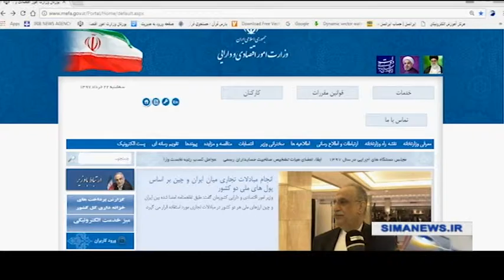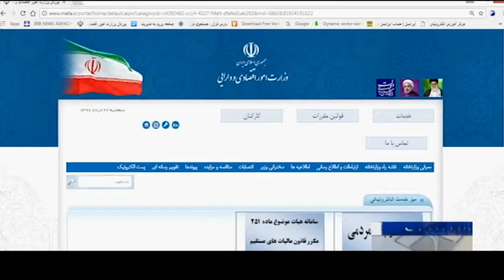بهره برداري از سامانه هاي خدماتي وزارت اقتصاد - عليرضا باي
تلاش برای بهبود فضای کسب وکار با بهره برداری از سامانه های الکترونیکی کنترل صدور مجوز فعالیت اقتصادی و شناسایی وحذف مجوزهای غیرضرور . وزرات اقتصاد و دارایی از شش سامانة خدمت رسانی و مالیاتیِ الکترونیکی رونمایی کرد که به افرادِ در پی کسب و کار، کمک می کند راحت تر مجوز بگیرند و در صورت لزوم، مشکلات مالیاتیشان را راحت تر حل کنند .